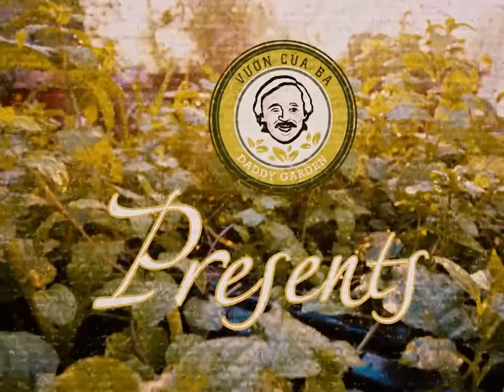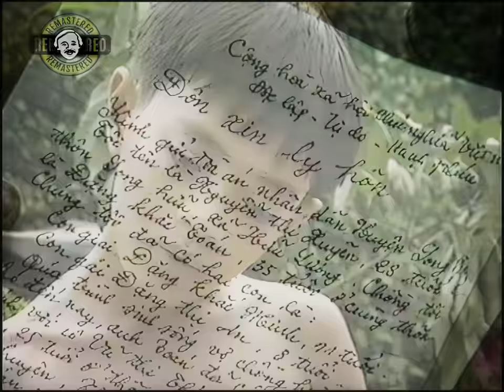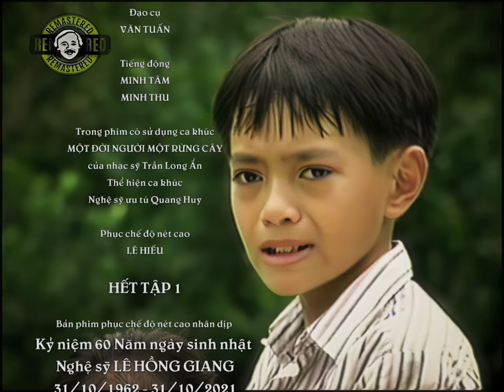MỘT NGƯỜI CHIẾU BÓNG - TẬP 1 HD REMASTER - Phim Văn nghệ tối Chủ nhật trên Vườn của Ba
Một người đàn ông vượt qua mọi nghịch cảnh để có thể bảo vệ gia đình và nghề chiếu bóng tâm huyết, cùng một tình yêu thật sự rất ngang trái...
Thể loại [Genre]: Drama, Romance
Đạo diễn [Director]: Đỗ Chí Hướng
Đạo diễn hình ảnh [D.o.P]: Phan Hà Sơn
Diễn viên [Cast]: Hồng Giang, Hồ Lan, Linh Huệ, Lê Hiếu, Văn Hiệp, Khôi Nguyên, Thu An, Văn Toản...
Cùng sự tham gia của nhiều nghệ sỹ, diễn viên khác.
Chuyển thể từ tiểu thuyết [Based on the novel]: BỐN CHÍN CHƯA QUA
Được viết bởi nhà văn [Written by]: Trần Chiến
Biên tập [Adapted by]: Hoàng Nhuận Cầm
Định dạng tái bản [Republish format]: Full HD 1440x1080 Progressive 25fps from S-VHS Source, Aspect Ratio 4:3.
Bản phim gốc của tác giả - được lưu trữ trong thư viện Vườn của Ba. Film analog source storaged in author's family library.
Remastered by Hieu Vick.
Phim Văn nghệ tối Chủ nhật - Phát sóng trực tiếp trên kênh Vườn của Ba 20:30 Chủ nhật hàng tuần - Cùng nhau xem lại những bộ phim xưa cũ được phục chế với chuẩn độ nét cao.
Old film - Modern quality.
Nghệ thuật / Làm vườn / Phim hay / Sống có giá trị